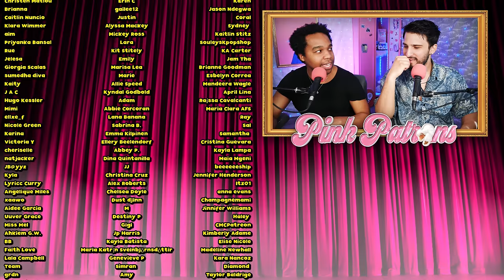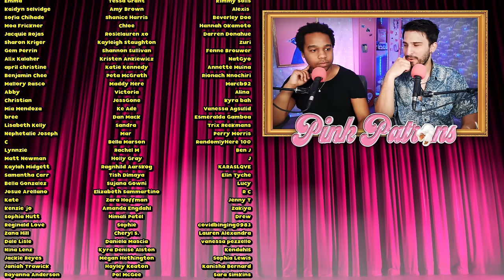The *BRIDGERTON S3 TRAILER* got us SO EXCITED!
First-Time Watching the "Bridgerton Season 3" trailer starring Nicola Coughlan, Luke Newton, Simone Ashley, Jonathan Bailey, Claudia Jessie, Phoebe Dynevor, Golda Rosheuvel, Adjoa Andoh, Ruth Gemmell, and Julie Andrews as the voice of Lady Whistledown